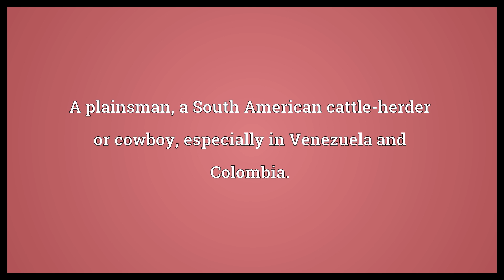Llanero Meaning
Video shows what llanero means. A plainsman, a South American cattle-herder or cowboy, especially in Venezuela and Colombia..  Llanero Meaning. How to pronounce, definition audio dictionary. How to say llanero. Powered by MaryTTS, Wiktionary